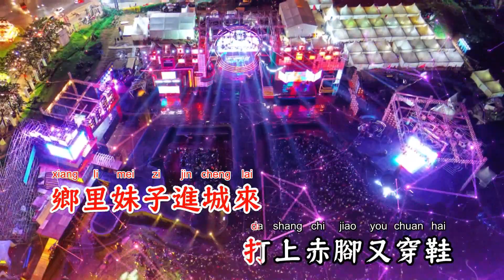我的歌(DJR7版) - 唐艺【备有清晰版伴奏】